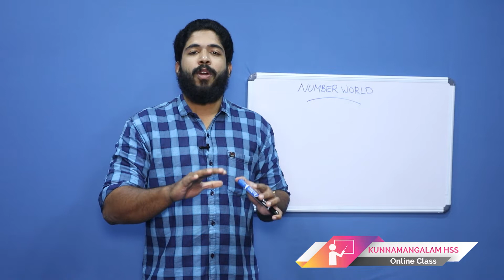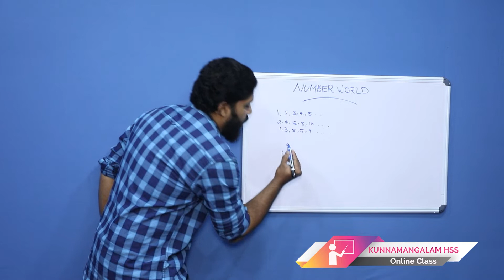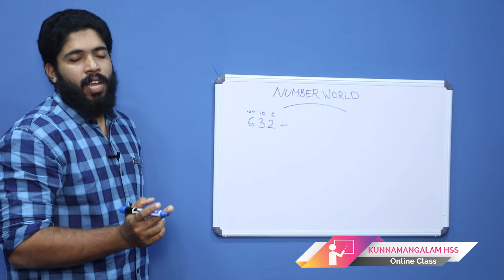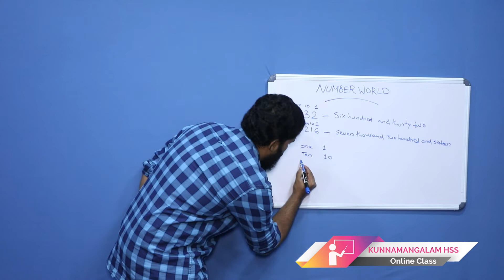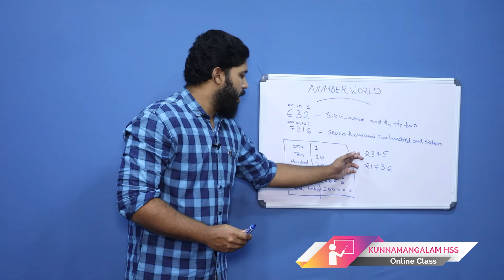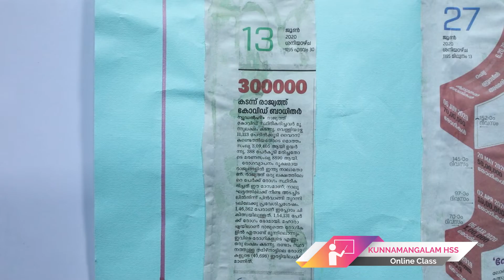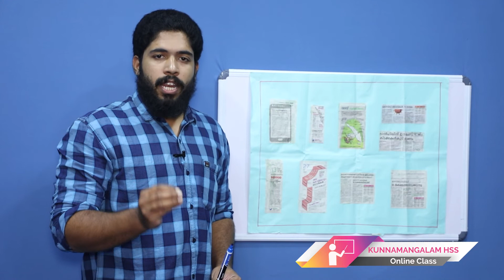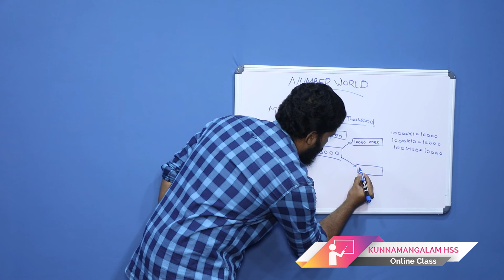Kunnamangalam HSS 5th STD Mathematics Class 01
MATHEMATICS CLASS V
KERALA SYLLABUS